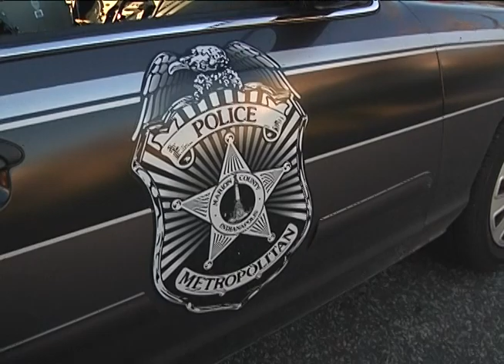IMPD Profile of Officer Rafael DIaz